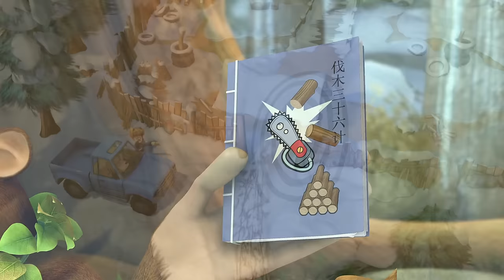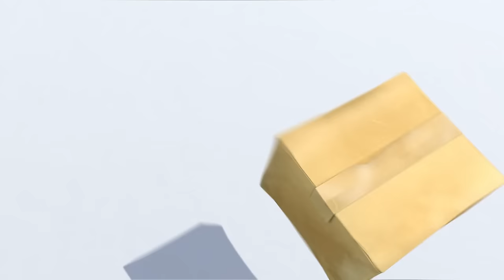TANGERINE TREE TUSSLE 🐻🐻Bear Cartoon 💯💯 Cartoon In HD | Full Episode In HD 🥰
[00:00:08] - ULA GRASS
[00:10:11] - Dinosaur Fossil ( Part Two )
[00:20:14] - TANGERINE TREE TUSSLE
[00:30:17] - VICK'S FROSTBITE REMEDY
[00:40:20] - PAINTING WITH HONEY
[00:50:23] - Snow Monster
[01:00:26] - THE SNOW LOTUS
[01:10:30] - 36 Logging Strategies
[01:20:33] - New Year' Nostalgia
[01:30:36] - Little Polar Bear ( Part 1)